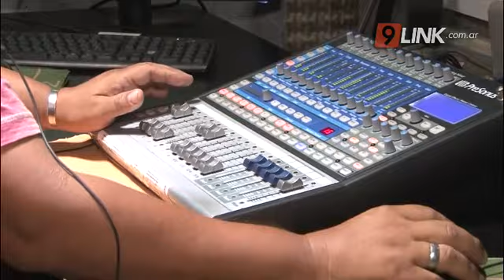C9 - SOCIEDAD; “BUEN DÍA NORDESTE”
UNA DE LAS PROPUESTAS DE RADIO NORDESTE
WALTER PORTALEA - CONDUCTOR RADIAL